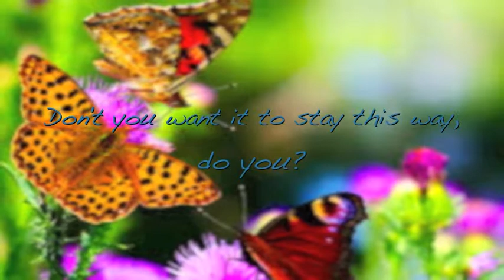recycle!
hope you like the vid it was a project for computer class